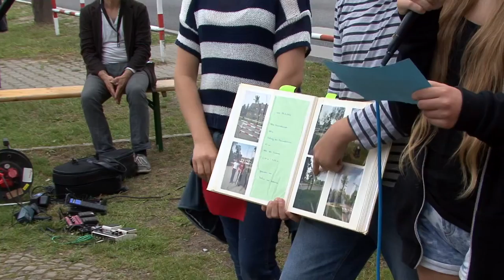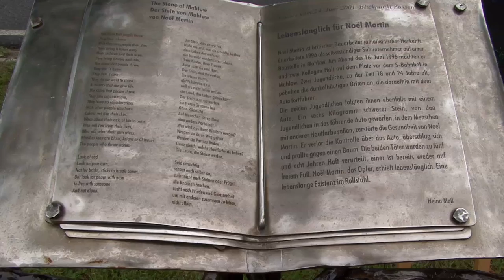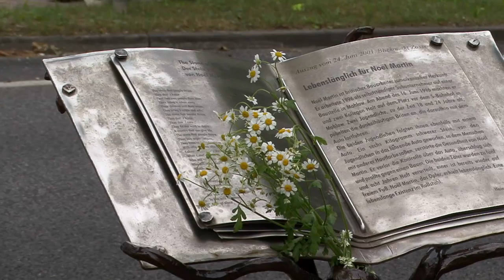Noel Martin - 20. Jahrestag des rassistischen Anschlags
1996 wurde der Brite Noël Martin Opfer eines rassistischen Anschlags in Mahlow. Er ist seitdem vom Kopf abwärts gelähmt, 24 Stunden am Tag auf Hilfe angewiesen.

Auch 20 Jahre nach dem Überfall ruft die Gemeinde dazu auf, den 16. Juni als Jahrestag des Anschlags und Mahnung gegen Rassismus und rechtsradikale Gewalt zu begehen.